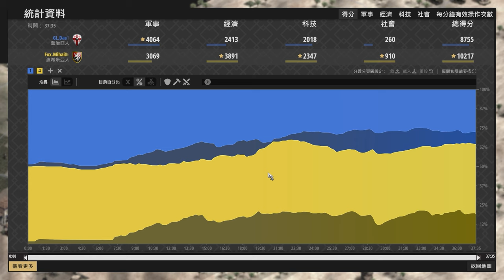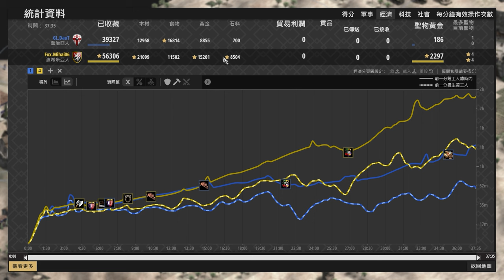【世紀帝國2決定版】DauT莫納斯帕騎兵肉身扛戰車！Mihai僧侶戰車不斷戰術狂衝DauT臉上 波希米亞 vs 喬治亞